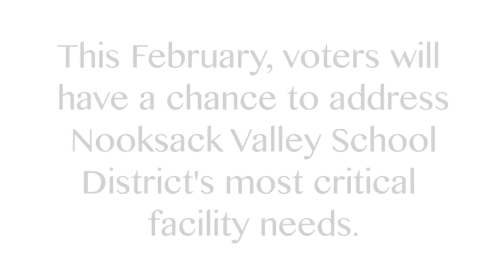Nooksack Valley School District Bond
This February, voters will have a chance to address Nooksack Valley School District's most critical facility needs.
Please, vote for their future,
Vote for the bond.